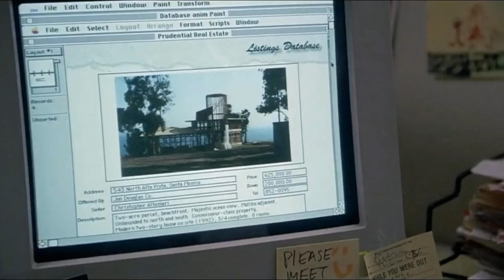Indecent Proposal (1993) Romantic Hollywood Movie Explained in Hindi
Indecent Proposal 1993 Movie Explain In Hindi | Indecent Proposal 1993 Ending Explained in hindi

movies explained
movie explained
hollywood movie in hindi explained
endingexplainhindi
Ending Explained In Hindi
Explained